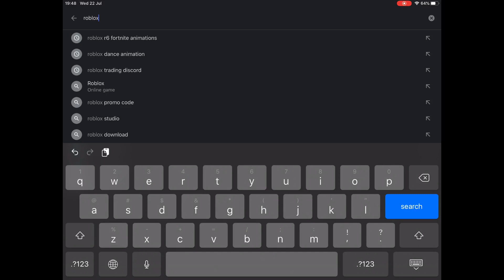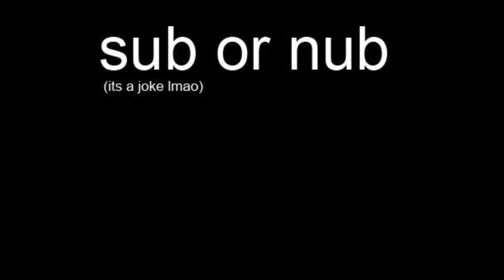*2020* How To Allow Gears Into Your Roblox Game On MOBILE!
This video teaches you how to put or add or allow gears into your roblox game. I already made a video on this topic but now it's outdated so i made a new one.